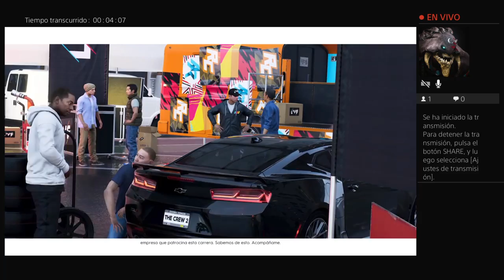Beta The Crew 2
Probamos la beta de The Crew 2, no judgueis lo malo que es el conductor, jejeje -- Watch live